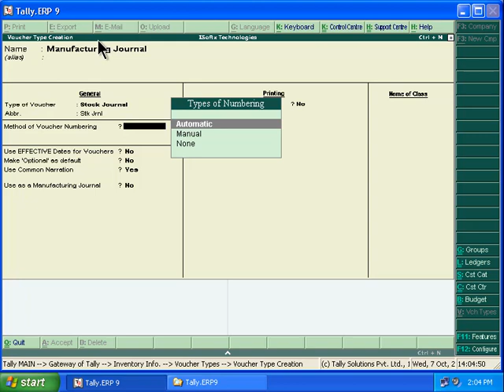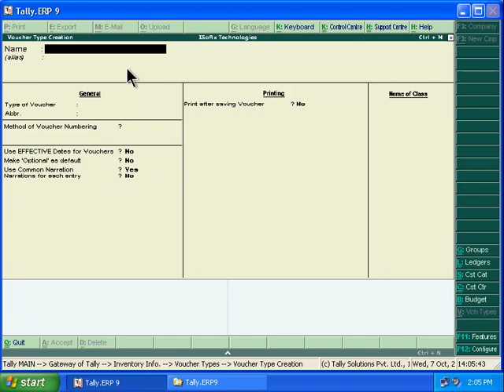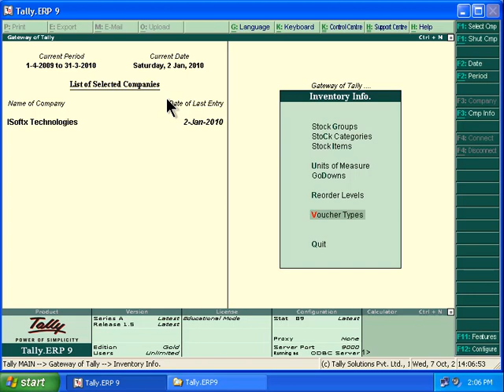Inventory Management - Manufacturing Journal and Bill of Materials Part I in Tally Erp 9 0 Hindi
You can create a manufacturing journal and enter details of the components used to produce the finished goods, or the Co-Products/By-Products/Scrap produced during the manufacture of the finished goods, and so on.

To create a manufacturing journal

1. Go to Gateway of Tally   Inventory Vouchers  F7 : Stk Jrnl .

2. Select the manufacturing journal.

3. Select the product which needs to be manufactured in the Name of product field.

4. Select the bill of material in the Name of BOM field. The components used to manufacture the finished goods appears automatically.

5. Select the godown where the finished goods is stored in the Godown field.

6. Enter the quantity of the product to be produced in the Quantity field. The percentage of cost of allocation to the primary item manufactured is displayed in the % of Cost allocation field.